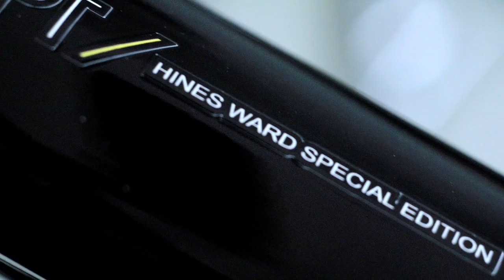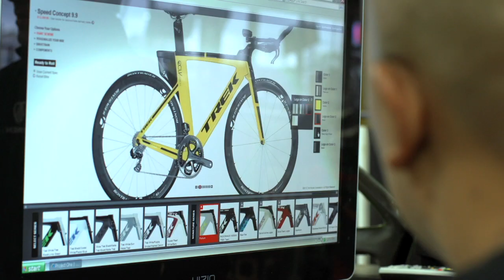Hines Ward BECOME ONE: Episode 3 - Meet the Team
In the third episode of the BECOME ONE documentary series, Hines Ward and his BECOME ONE teammates meet to train together for the first time. Leading the training is BECOME ONE coach and eight-time IRONMAN World Champion Paula Newby-Fraser, who shares her first impressions of the team, calling Josh Kalb the "ringer." Ward and team jump into the endurance sport community in style at the "Academy Awards of endurance sports," Endurance Live. Others are starting to take note of the work Hines is putting in on his path to Kona. 2012 IRONMAN World Champion, Pete Jacobs got "the chills" after watching episode one of BECOME ONE, which aired at Endurance Live. Paula has taken note of Hines' progress too, "The biggest jump for him has been the embracing of the consistency of training."